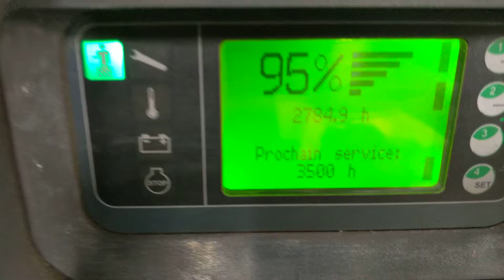43751 - LINDE P 30